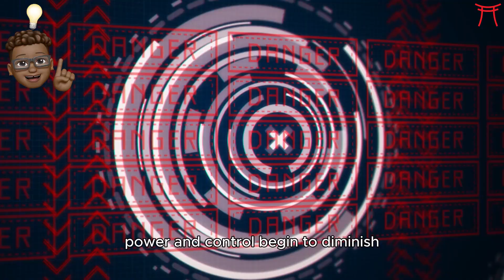👵🏻 Aging Narcissists - The Hidden Dangers You Need to Know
⏰ Timestamp
0:00 Intro
0:28 Loss of Power and Influence
1:16 Increased Dependency
1:52 Worsening of Narcissistic Traits
2:26 Loneliness and Isolation
3:02 Physical and Mental Decline
3:43 Failure to Self-Reflect or Change
4:21 Rejection of Mortality
5:00 In summary
5:20 boundaries
5:56 more videos